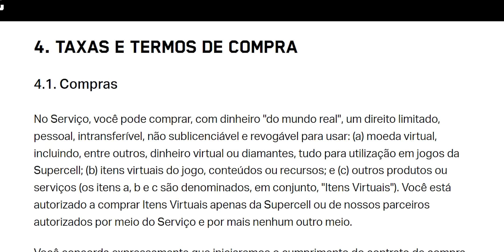15 Motivos IDIOTAS Para Ser Banido do Clash Of Clans!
Comprar o Bilhete dourado, o passe, pela amazon da ban? Pagar mais barato no bilhete dourado do clash of clans é contra as regras?

Fala galera, nesse vídeo vou responder a essa pergunta, além de lhe mostrar mais 15 motivos que provavelmente você já fez, pensou em fazer ou nem sabia que poderia estar levando um banimento da sua conta!

Algumas das coisas que eu disse não está escrita de forma 100% explícita, caso você procure não encontre com as mesmas palavras, porém, subentende-se que seja proibido e resultaria em um possível banimento, caso o jogador faça, pois viola as diretrizes mencionadas acima.

Caso você já tenha feitiço algumas dessas coisas e não foi punido, saiba que eles estão nas regras e cabe a supercell aplicar ou não.

Resumindo, se você for contra as regras que você consentiu previamente, é contar com a sorte.

Ah! Se você quer comprar um tablet igual o meu, vou deixar os links aqui em baixo:

Versão com 4G

Versão só com WI-FI

Meu Microfone

Nesse canal de Clash of Clans você vai aprender as melhores estratégias e ataques dos principais centros de vilas do Clash of Clans! Além de garantir layouts e curiosidades do Clash of Clans! E de quebra é o melhor canal para conseguir completar cada novo desafio Clash of Clans das formas mais fáceis possíveis! Então já clica no botão de se inscrever para não perder os próximos vídeos!

✅ Gosta do conteúdo e quer apoiar o canal com uma doação?

📌 PicPay: nyelclash